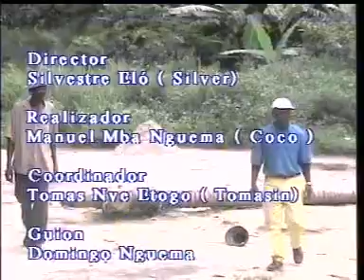MELITON PABLO - Wanto - Aluk - Parte 13/13 - Guinea Ecuatorial